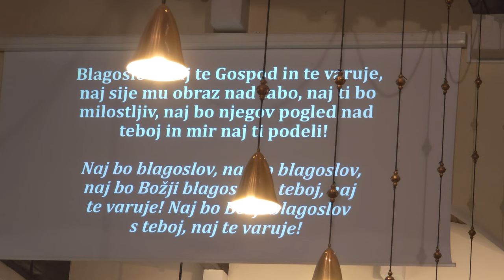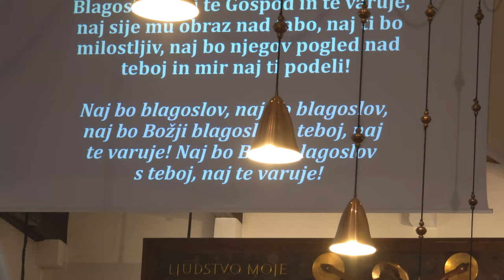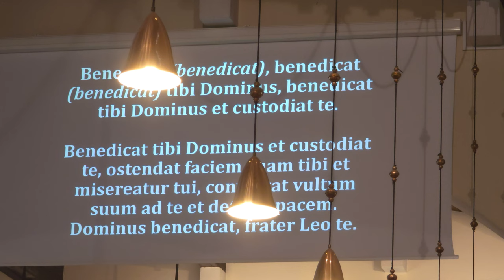2024-05-18 LJUBLJANA Bežigrad, cerkev Sv. Cirila in Metoda (Sveta Birma)